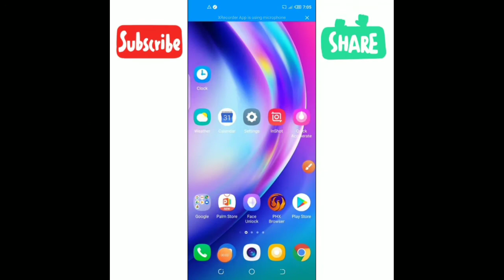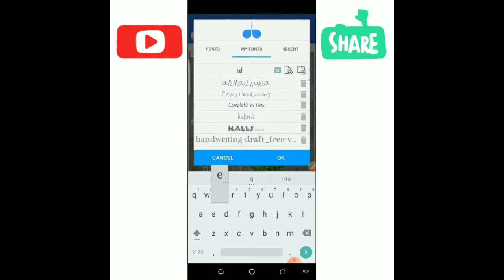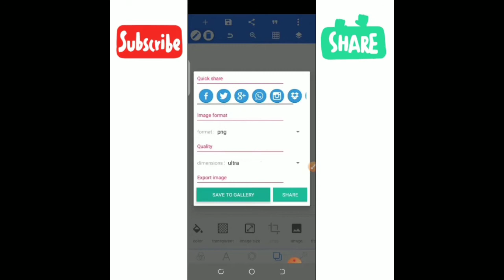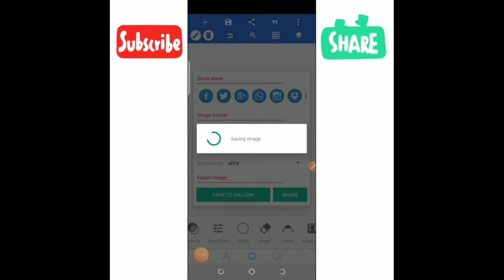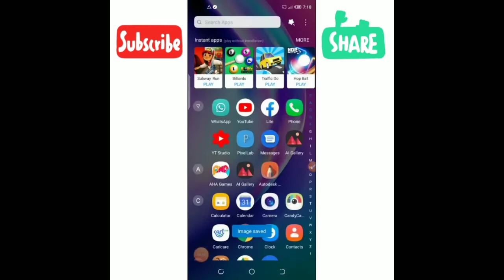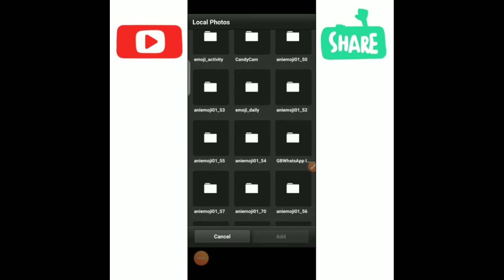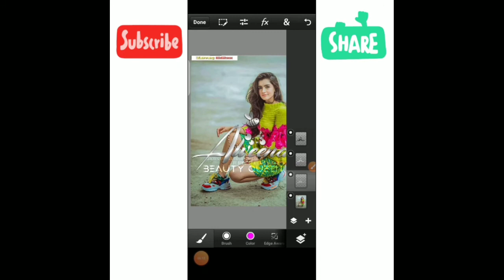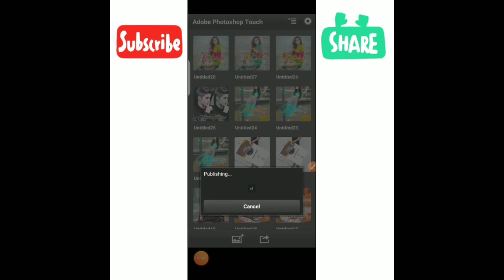How To Make Colourful Glass Font || by Zarraq Shahzaib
Today I Maked Video How To Make New Colourful Glass Font ||  || By Zarraq Shahzaib

MUSIC CREDIT